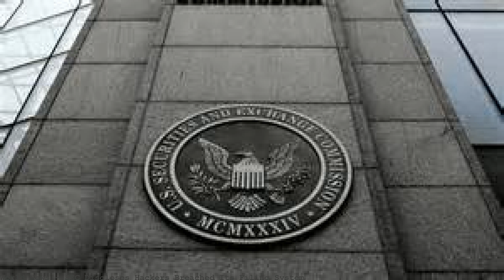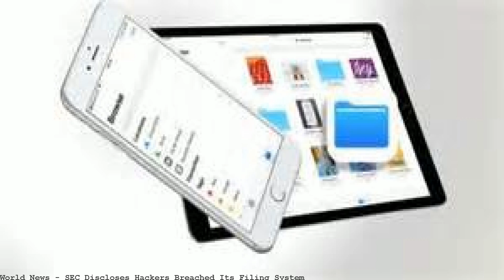SEC Discloses Hackers Breached Its Filing System